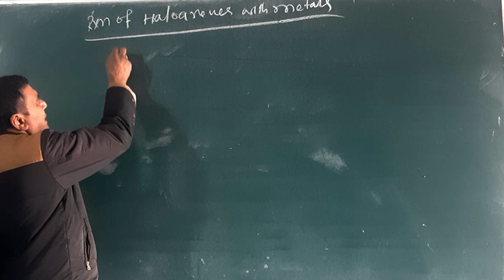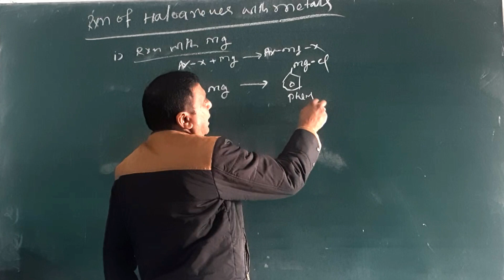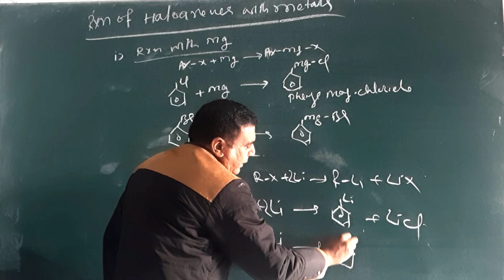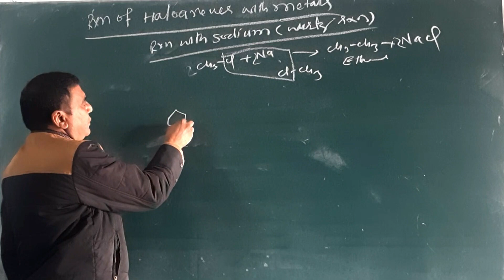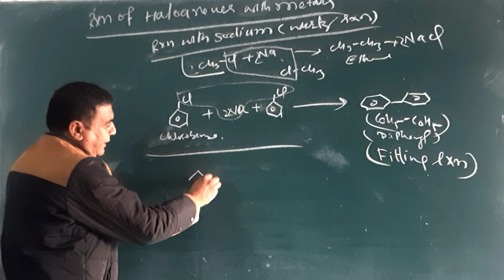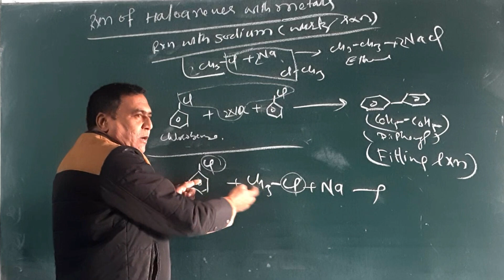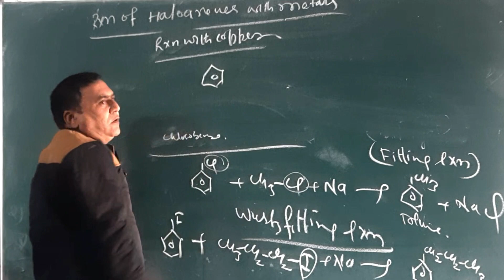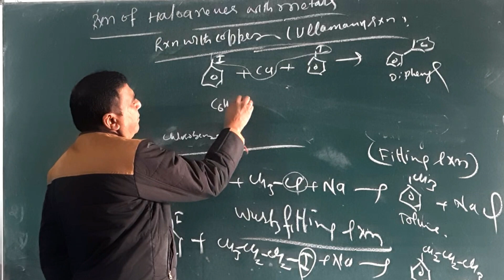reaction of Haloarenes with metals/12th chemistry/organicchemistry